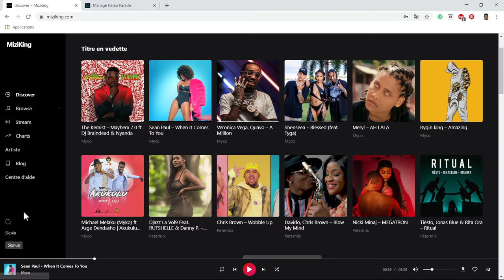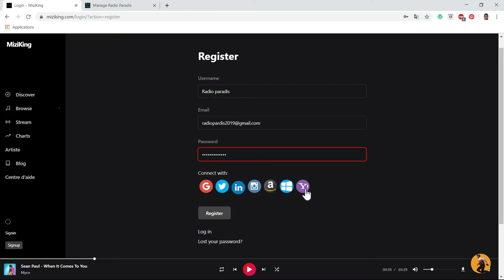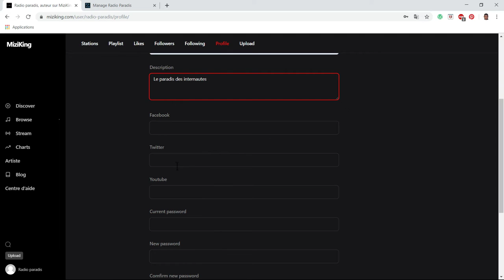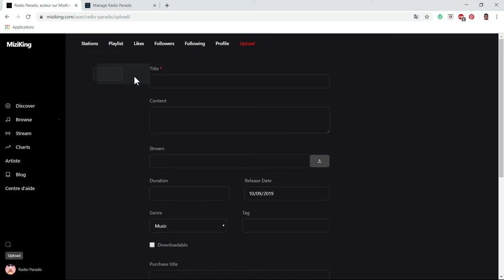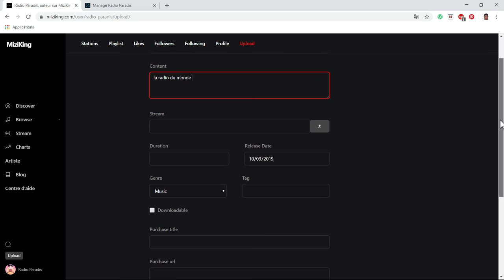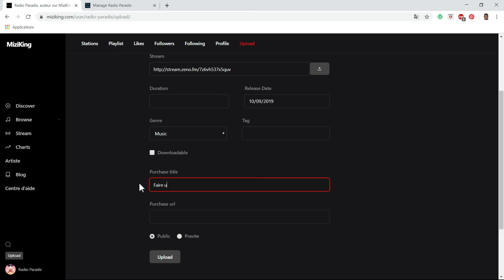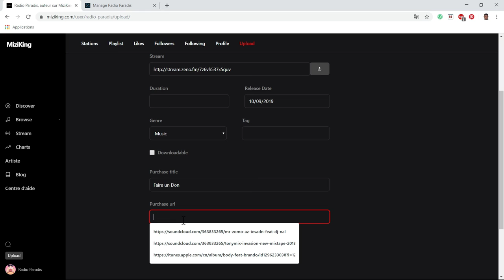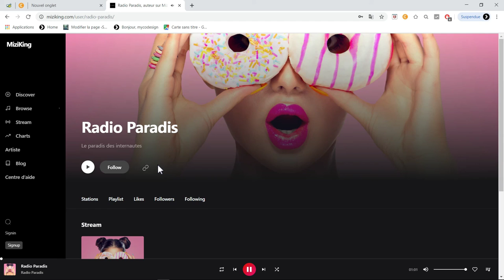comment ajouter votre station de radio en ligne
Cliquez ici pour créer un compte et ajouter votre radio gratuitement, vous n'aurez rien à payer.👇

Que pouvez-vous faire le plus avec miziking.com ? Vous pouvez télécharger votre musique, vous pouvez vendre votre musique, vous pouvez demander à vos fans de faire un don via paypal. Je vous conseille d'utiliser la plate-forme maintenant que vous ne le regretterez pas.👇